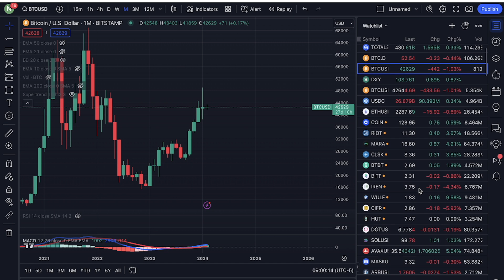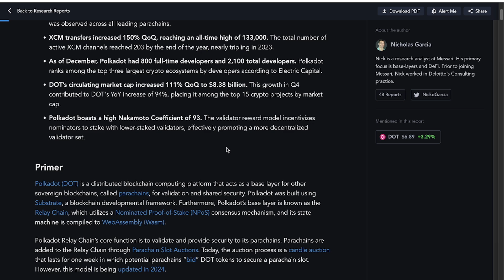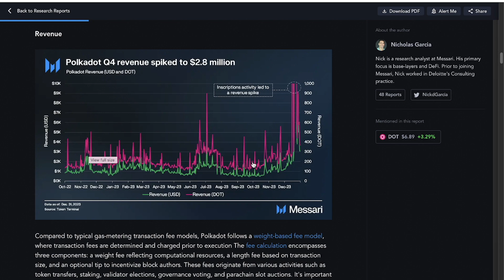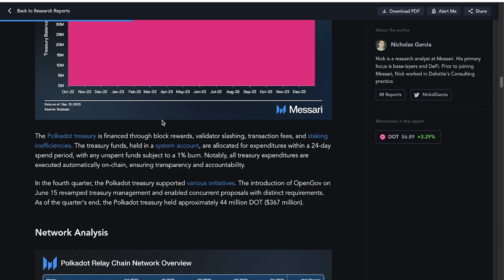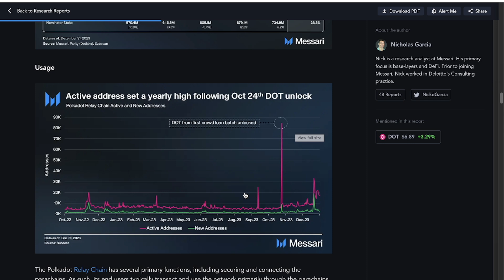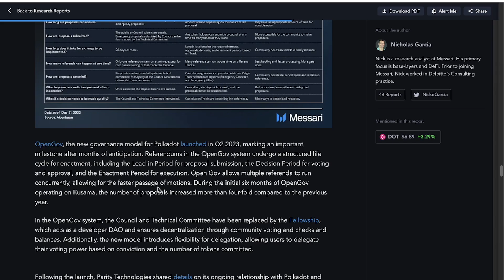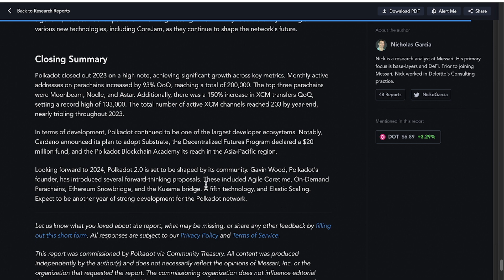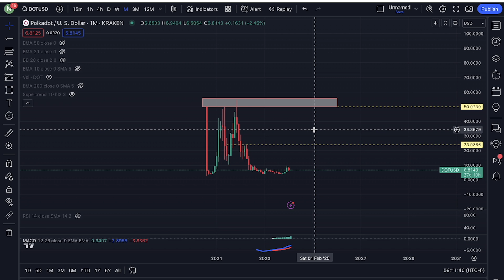EXPLOSIVE CHART THAT WILL SEND POLKADOT BEYOND $100! TIME TO LOAD UP